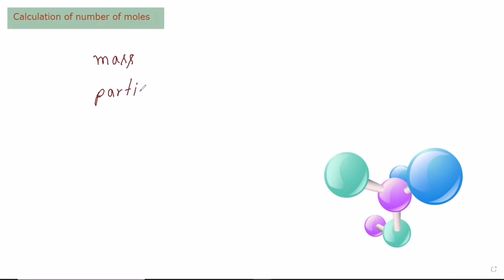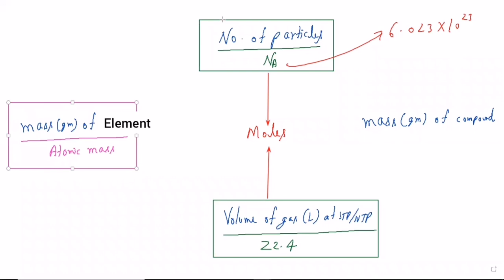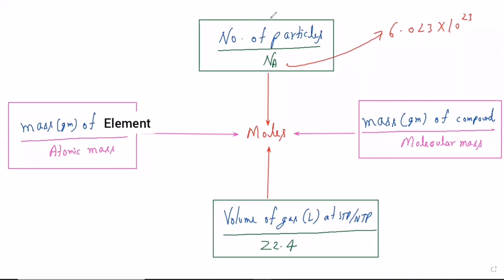How to calculate number of moles | chemistry - Mole Concept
Chemistry Video Lecture  || Mole concept

Topic Discussed:
1. What is Mole
2. How to calculate number of moles from mass, particles and volume.
3. Example questions
4. Home work numerical questions given
etc